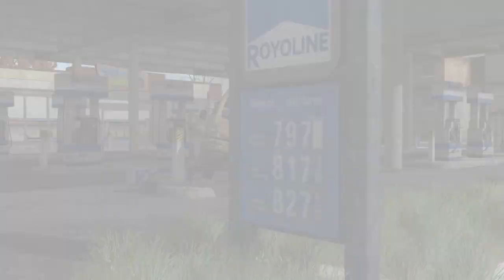H1Z1 MV Everybody Wants To Rule The World Lorde cover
Just playing with stuff. Images taken from random videos out there. Music by Lorde.